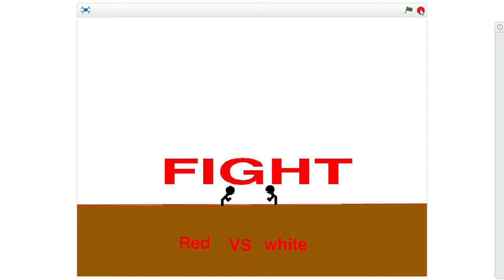Stickman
Thando's eearly stickman animation